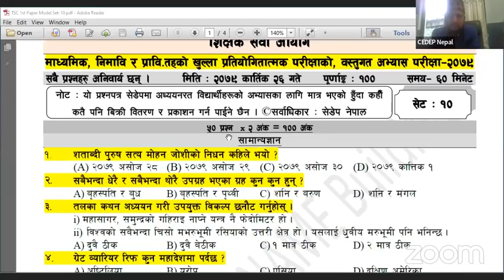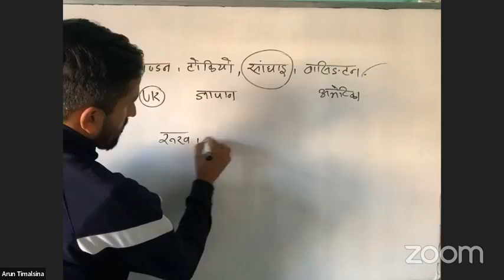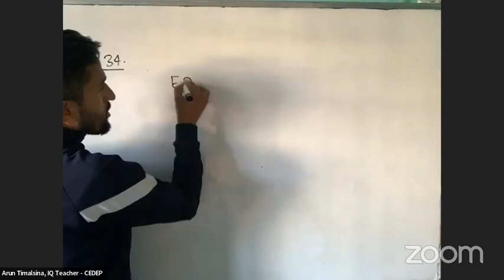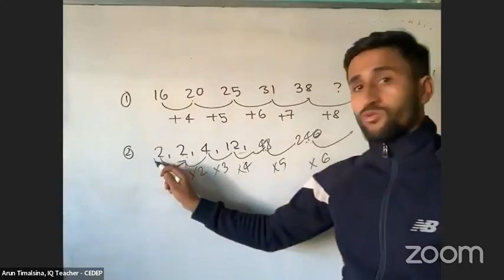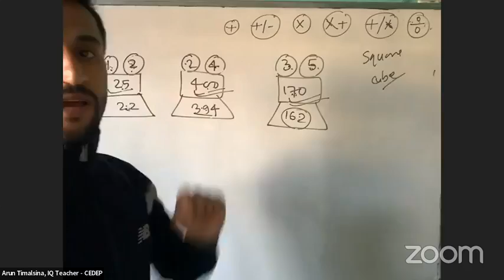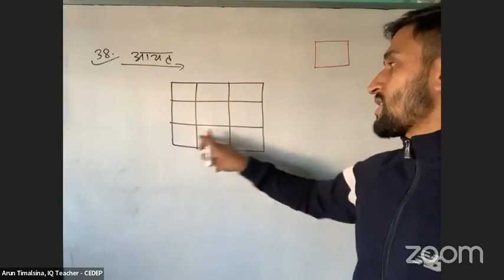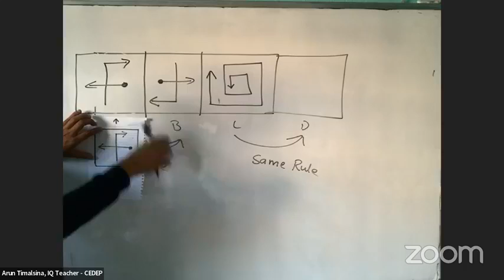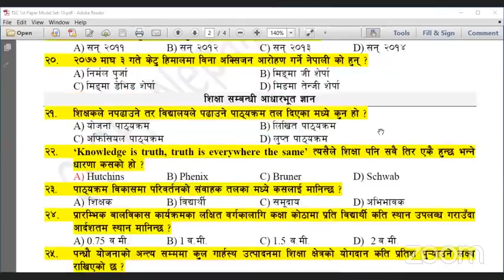TSC preparation GK IQ feedback class set 10 | secondary level primary level | shichhk sewa tayari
TSC model exam set10 Feedback class Primary level & lower secondary level teacher objective question

Live - शिक्षक सेवा आयोग, अतिरिक्त अभ्यास सेट– 10 & Feedback Class With Bala Ram sir & Duttatray Sir

TSC feedback class set10 | Teacher service commission | cedepNepal | shichhk sewa | 1stpaper |

TSC Weekly model exam set-10 2079Feedback class 2079/07/26 | shichhk sewa | IQ GK 1st paper | cedepNepal
Live - शिक्षक सेवा आयोग, अतिरिक्त अभ्यास सेट– 10

TSC Daily Extra Practice Exam and Feedback Class
IQ : Question Answer Class
CEDEP Nepal, NAME Building, KTM

Set-18 Feedback Class | Teacher service commission | shichhk sewa tayari cedepNepal | TSC model exam

TSC preparation Set18 Feedback Class | Teacher service commission | shichhk sewa tayari cedepNepal

TSC Daily Model exam Feedback set 19 Teacher service commission | Primary level, lower secondary

TSC Feedback model exam set19| Teacher service commission | TSC model exam | cedep Nepal | IQ and GK

TSC feedback Set 19  Thursday |Teacher service commission | TSC model exam | cedep Nepal | IQ and GK

tsc

tsc online form

tsc preparation 2078 secondary level

tsc vacancy 2078

tsc secondary level objective questions

tsc iq 2078

With Respected Arun Timilsina Sir

TSC | Teacher Service Commission exam | Daily Model exam & Feedback class | cedep Nepal | set 19

cedep Nepal name institute conduct daily model exam set 8 for TSC students teacher service
 commission students,
in this video Arun Timilsina Sir gave live feedback class to students of shichhk sewa teacher service commission

set 22
Nasu model exam
second papers

shikshak sewa aayog model question 2079,
shikshak sewa aayog model question set 1,
shikshak sewa aayog madhyamik,
shikshak sewa aayog model question set 2,